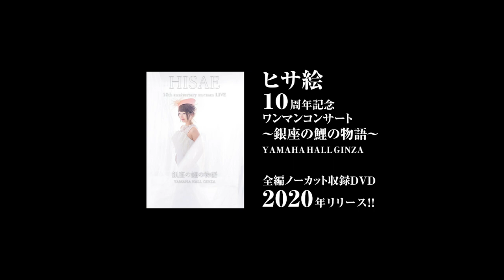ヒサ絵 DVD「銀座の鯉の物語」発売決定 トレーラー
2019年9月1日銀座YAMAHAホール単独公演の模様が
ついにDVDとなり発売することになりました。笑いあり涙あり楽しい記憶が甦ります。

また発売日はブログなどでお知らせ致します。

gt 中畑丈治
pf 山本佳祐
fl 世古美月
chor 如月愛里
chor ..Martha
vc 宮田侑
vn 筒田咲紀
vn 加賀谷綾太郎
vla 塩澤佳奈